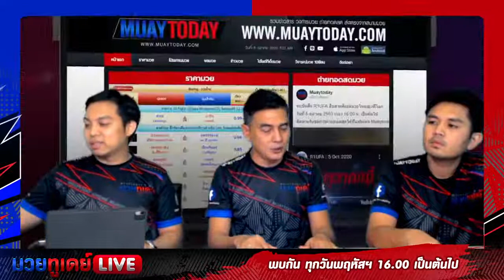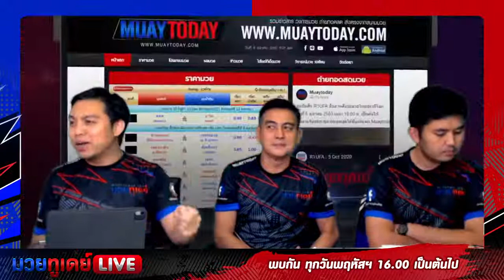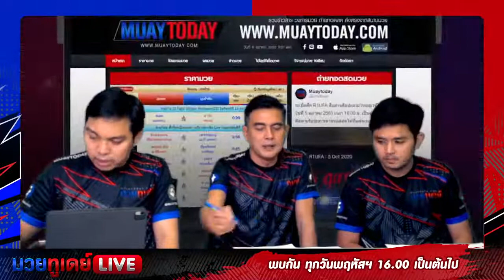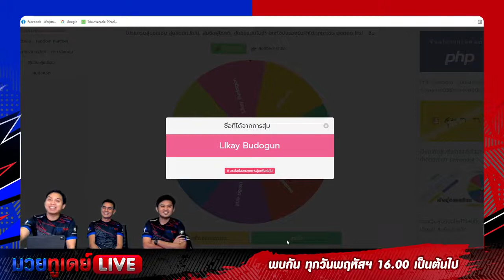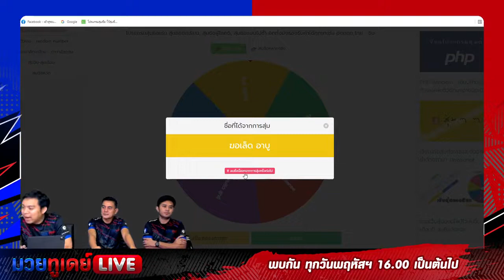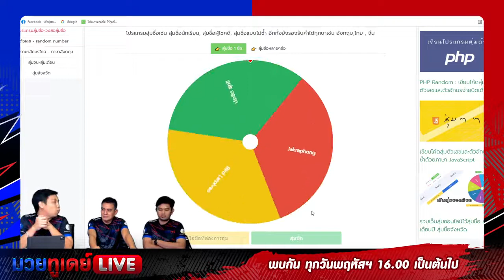🥊 มวยทูเดย์ ไลฟ์ EP.21 (02-12-64) 🥊